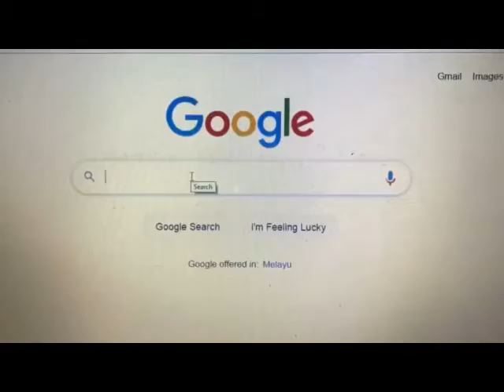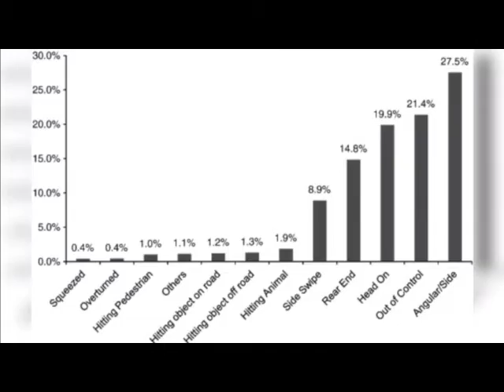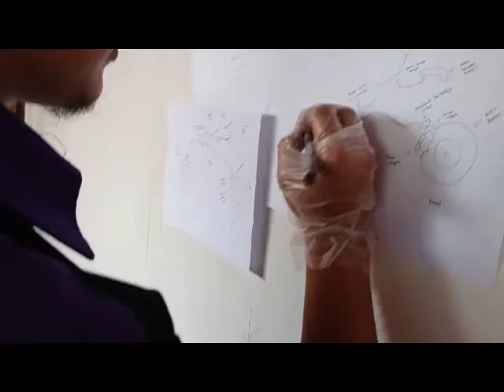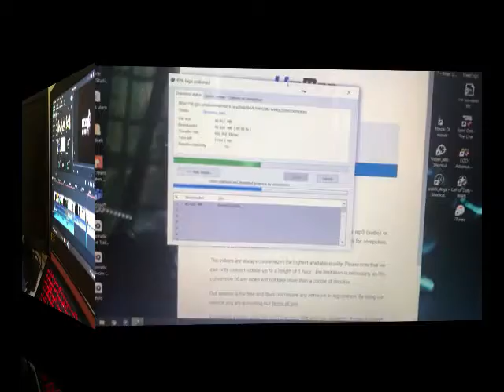[RE-UPLOAD] Introduction of CKK Brake System ver2.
In this video,, we make a new version of Introduction of CKK Brake System that was uploaded December last year.

Hope all of you can enjoy this video too ^^